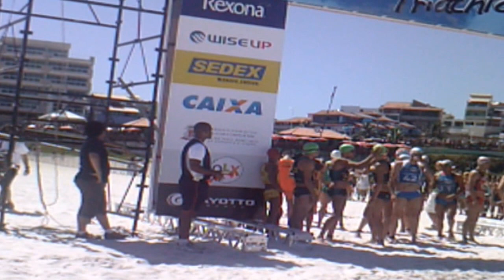Fast Triathlon Mundialito Brasil Masculino 2013 - Arraial do Cabo - 1ª e 2ª Bateria